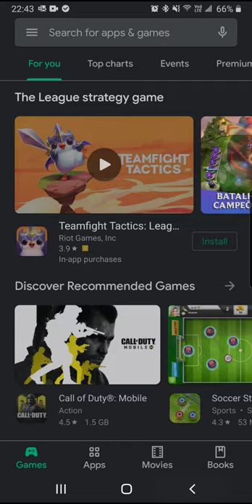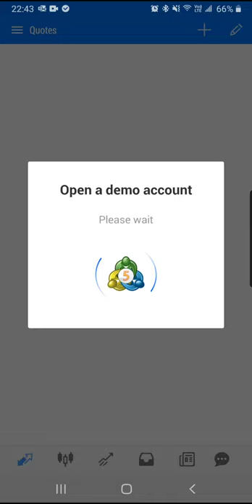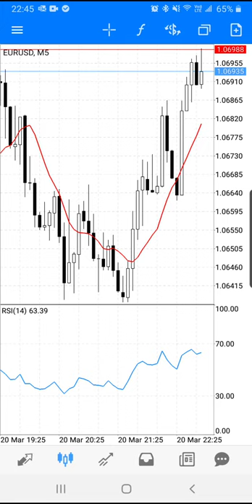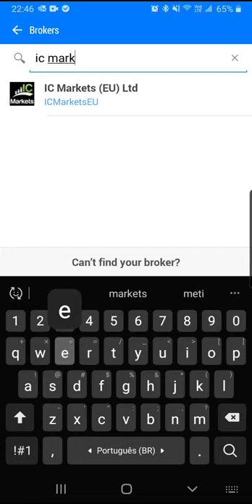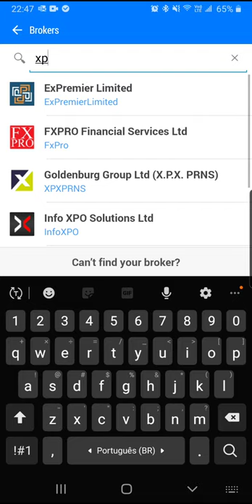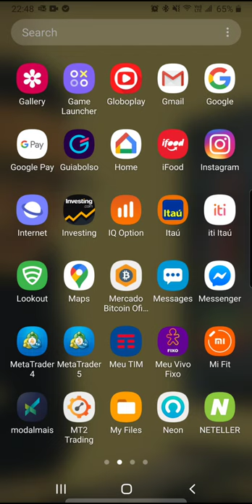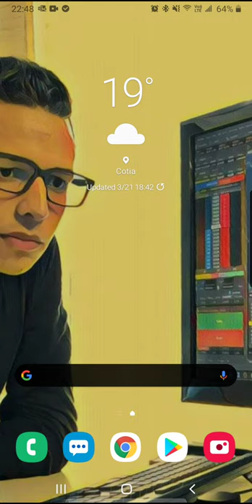XGH Forex - Aula 5 - Download da Plataforma no Celular